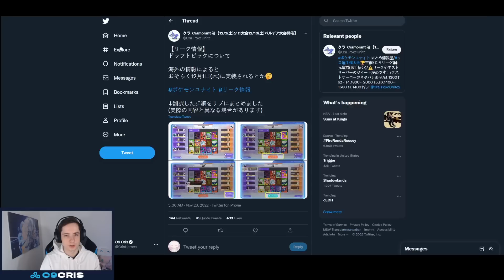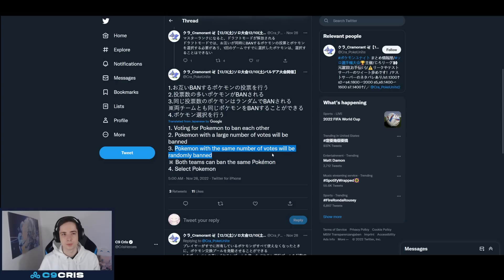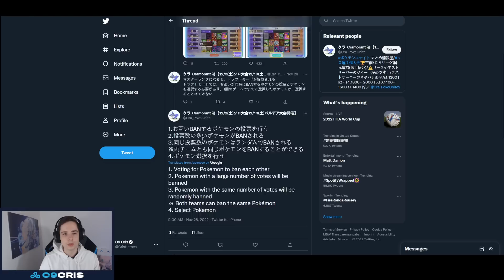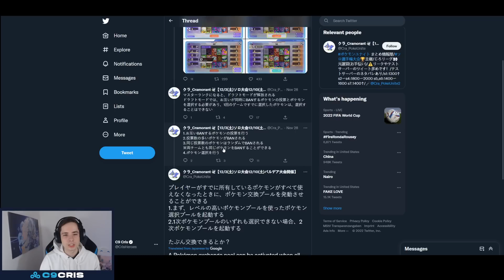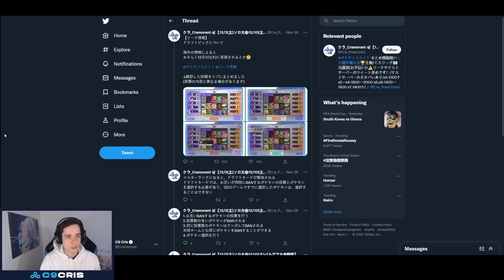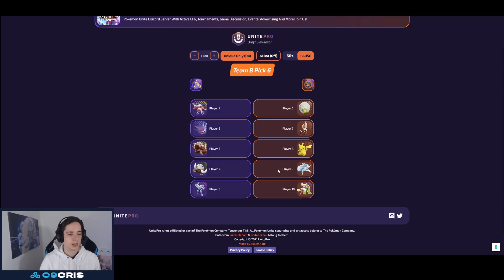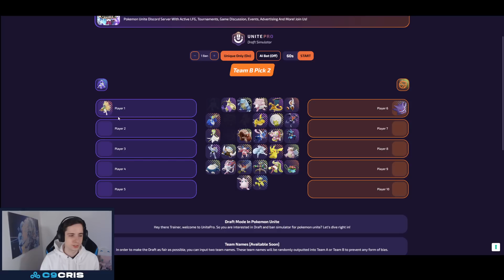POKEMON UNITE WILL NEVER BE THE SAME AGAIN IN JUST 2 DAYS!! DRAFT MODE IS HERE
Stay tuned and subscribe to my YouTube Channel to always be kept up to date about the newest Pokemon Unite Pokemon, Pokemon Unite Tier Lists, Pokemon Unite Balance Patches, Pokemon Unite Patches, Pokemon Unite Gameplay, Pokemon Unite Guides, Pokemon Unite Boost Emblem, Pokemon Unite Boost Emblems, and Pokemon Unite Highlights!